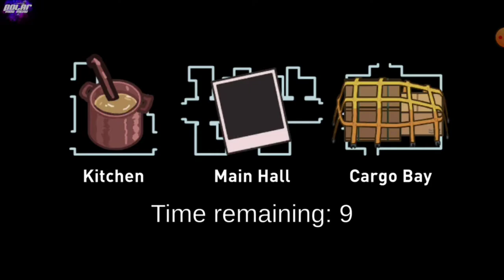cyxethan meeting with PUMBA